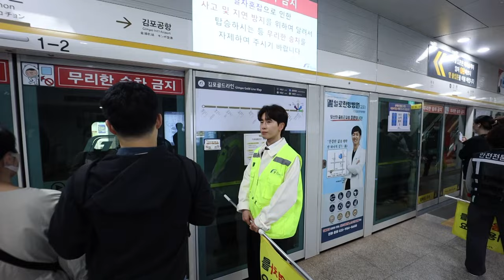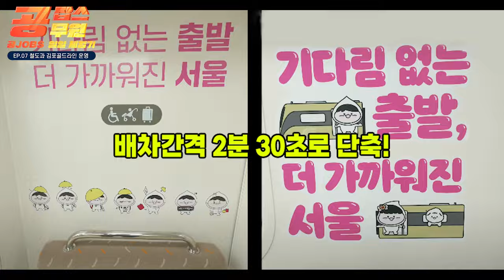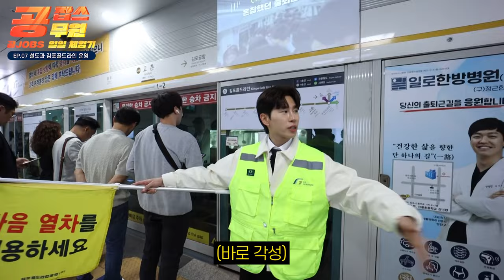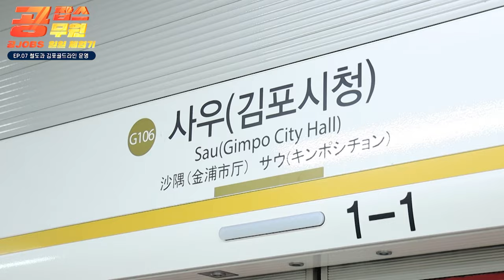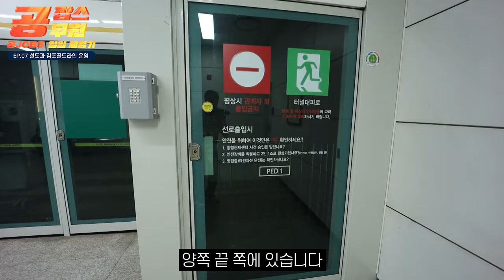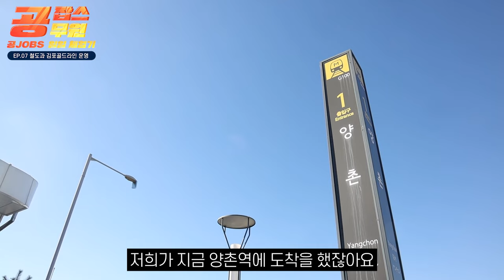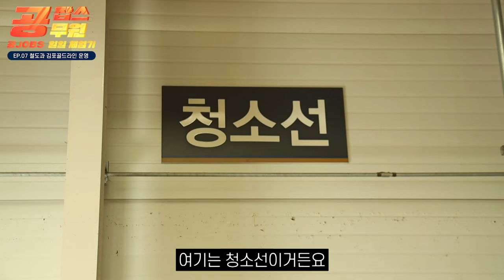✨느(낌)좋(은) 김포골드라인 증차! 🚇 철도과 공무원의 하루 (일일공무원 공잡스 ep.07)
기다림 없는 출발,
더 가까워진 서울🎉

😮공무원들이 이런 일까지 한다고??
발로 뛰는 공무원 일일체험 공잡스!✨

김포골드라인이 추가 증차됨에 따라
배차간격이 2분 30초로 단축 되었다는데..
재성MC가 김포골드라인에 방문하여 안전조끼를 입은 이유는?!

🔥자세한 내용은 영상으로 만나보세요!

00:00 오프닝
00:24 배차 간격 단축!
01:28 출근길 안전 요원 업무
04:09 지하철 화재 시 대피 방법
05:27 증차 차량 이벤트 안내
06:18 양촌역 차량기지
09:19 퇴근!